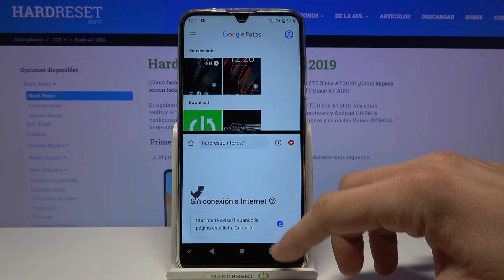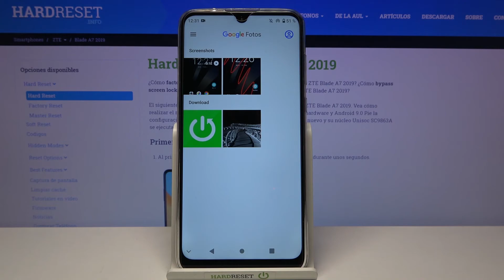Cómo abrir dos aplicaciones en pantalla en ZTE Blade A7 2019 - pantalla dividida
¿Te gustaría usar dos aplicaciones al mismo tiempo en tu ZTE Blade A7 2019? Quédate con nosotros para ver cómo dividir pantalla en tu ZTE y usar dos aplicaciones a la vez sin necesidad de cerrar una de ellas. Sigue nuestro tutorial y aprende a acceder a la opción de pantalla dividida.

¿Cómo dividir pantalla en ZTE Blade A7 2019? ¿Cómo activar pantalla dividida en ZTE Blade A7 2019? ¿Cómo abrir dos aplicaciones en ZTE Blade A7 2019? ¿Cómo usar dos aplicaciones al mismo tiempo en ZTE Blade A7 2019? ¿Cómo usar dos aplicaciones a la vez en ZTE Blade A7 2019? ¿Cómo usar pantalla dividida en ZTE Blade A7 2019? ¿Cómo usar multitarea en ZTE Blade A7 2019? ¿Cómo usar pantalla doble en ZTE Blade A7 2019?